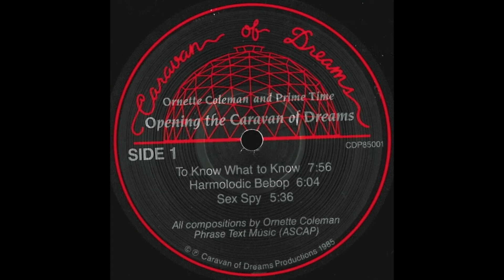Ornette Coleman - To Know What to Know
Track 1 from the LP "Opening the Caravan of Dreams" 1985
Caravan Of Dreams Productions ‎– CDP85001

Composed By – Ornette Coleman

Denardo Coleman – Drums
Ornette Coleman – Alto Saxophone
Charlie Ellerbie – Guitar
Sabir Kamal – Drums
Albert MacDowell – Bass
Bern Nix – Guitar
Jamaaladeen Tacuma – Bass

Producer – Kathelin Hoffman
Engineer – Ron Saint Germain*
Engineer [Assistant] – Dave Hewitt*
Photography – Charlie Bublick